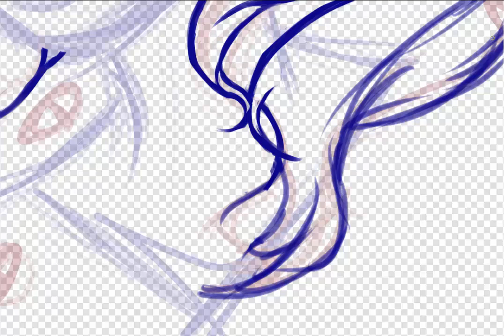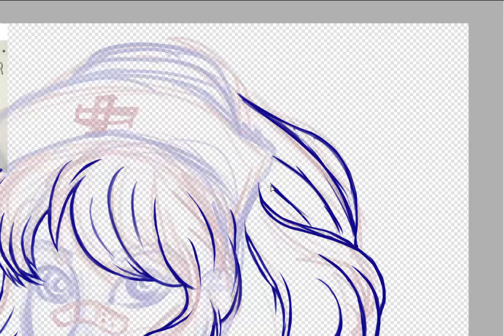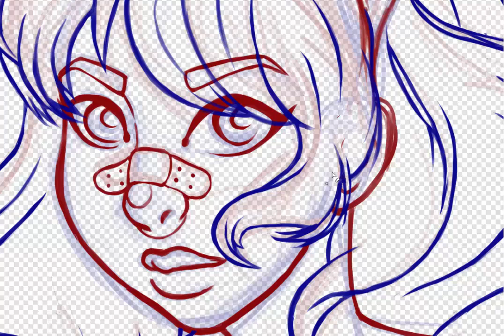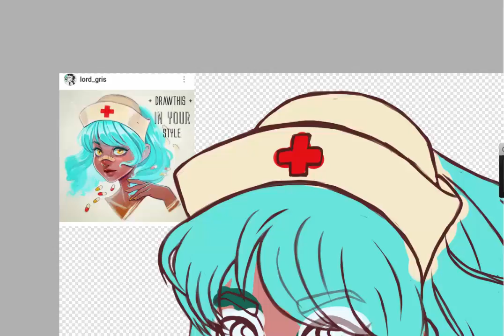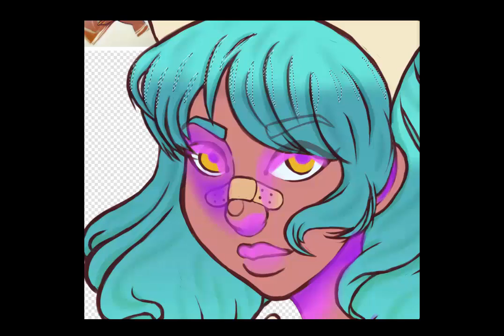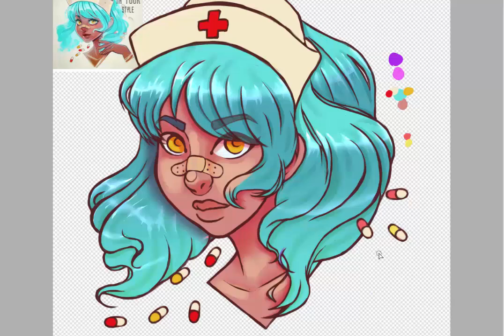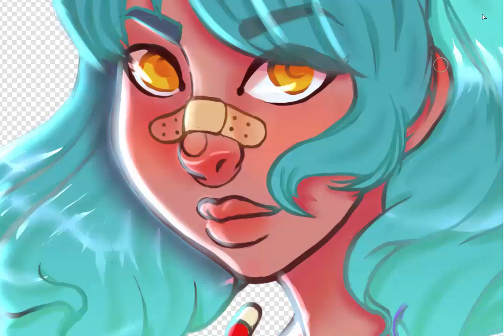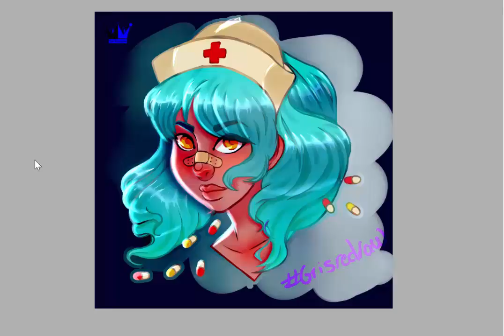Draw this in your style, Lord griz edition :King:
a speed paint of kings attempt at a draw this in your style from lord gris